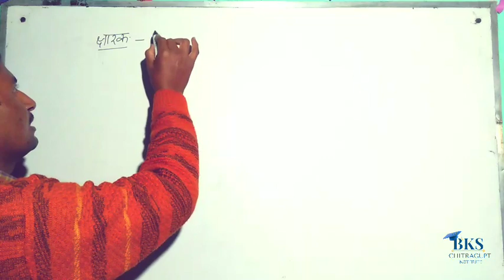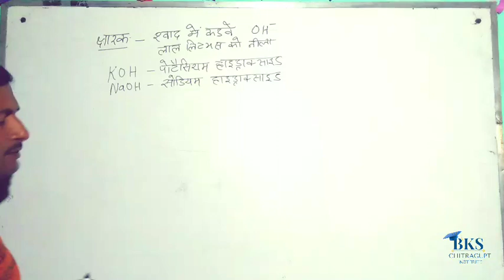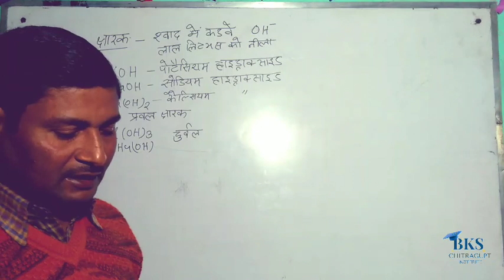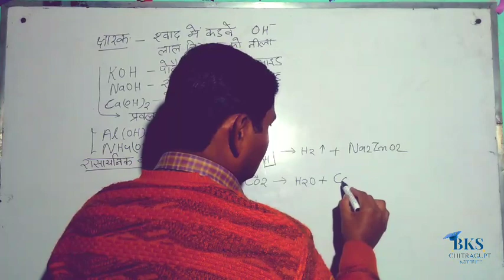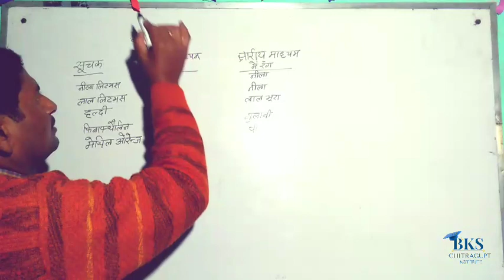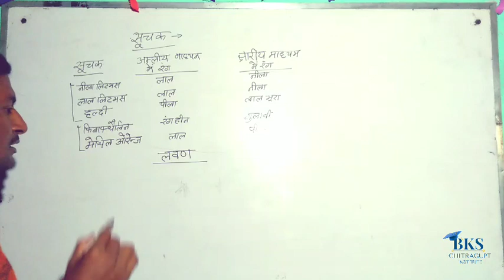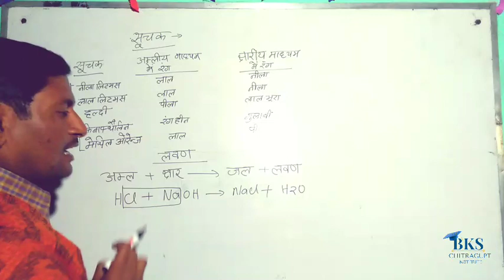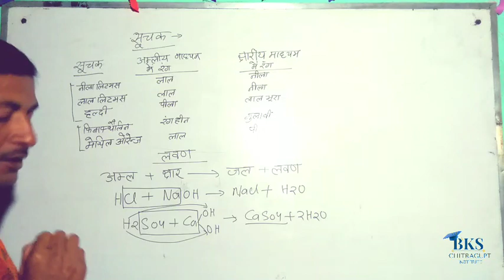2nd Lecture of Class10th by B K Sir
2nd Lecture of Class10th

Amal chhhar lavan
class 10chapter 1